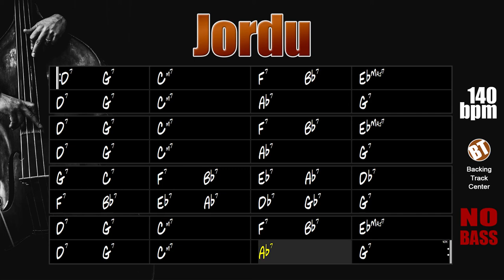Jordu NO BASS Backing Track Jazz - 140bpm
Jordu NO BASS Backing Track Jazz - Practice your bass lines with the backing track of this important jazz standard.

"Jordu" was composed in 1953 by Duke Jordan, but became popular with the interpretation given by Clifford Brown and Max Roach. This theme has the traditional AABA form with 32 bars.

This song has already been performed by big names like Miles Davis, Chet Baker, Roy Haynes, Clifford Brown, Hampton Hawes, Barney Kessel, Dizzy Gillespie, Stan Getz, Charlie Byrd, Chet Atkins, Tal Farlow, Ernest Ranglin, Stanley Turrentine, Benny Golson , Roy Hargrove, Bud Powell, Oscar Peterson and many others.

This jazz standard can be found in "Real Book vol.1" on page 245 and in "The New Real Book" on page 175.